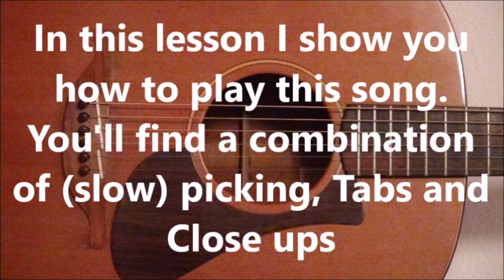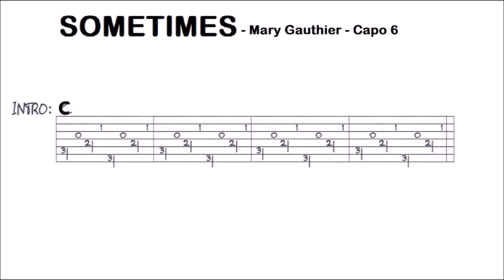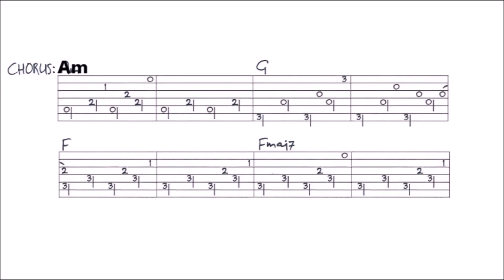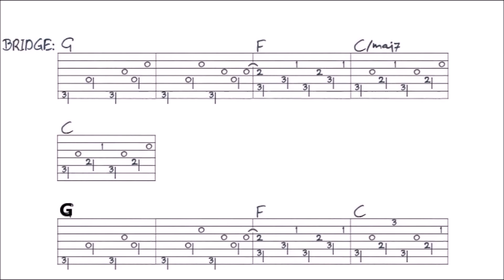SOMETIMES - MARY GAUTHIER fingerstyle GUITAR LESSON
In this lesson I show you how to play this song. You’ll find a VIDEO TAB at the end of this video, and a FULL TAB of this complete song on my